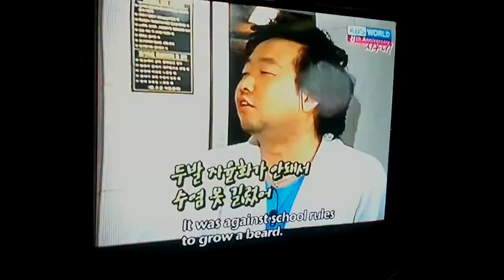H4ppy 2gdr HJ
our TV thru may camfone